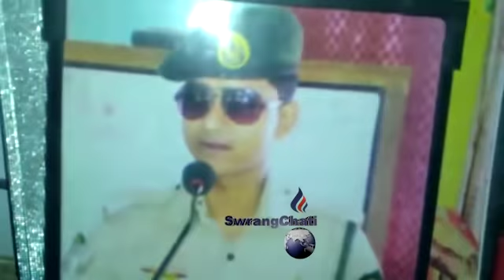II Policeni Nogo Phekjaknai Manwi Baniya khwlainai II Patikha Campain Bazar Nandi Tila II